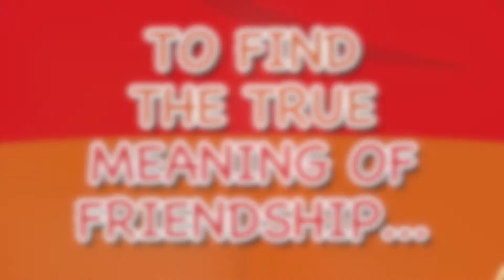Winnie the Pooh at The Rose!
Join us in the Hundred Acre Wood for WINNIE THE POOH! This fun-filled show about friendship and community runs March 22 - April 7!